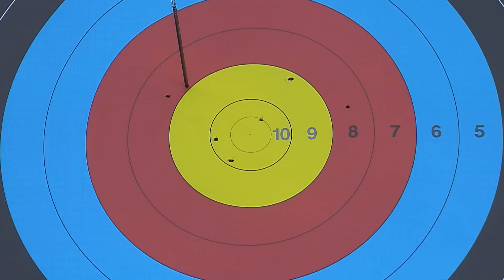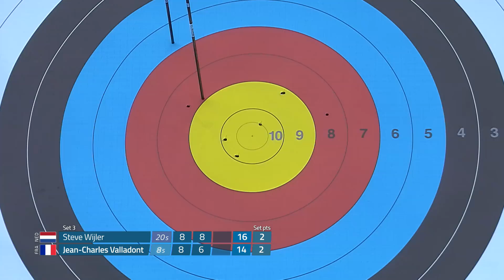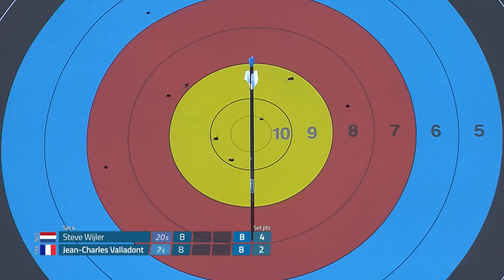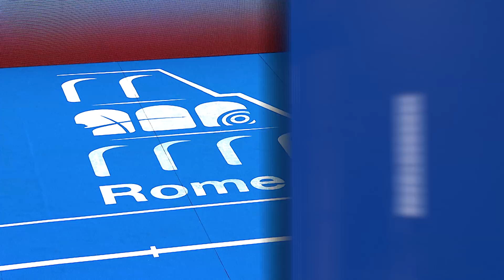Steve Wijler v Jean-Charles Valladont – Recurve Men’s Quarterfinal | Rome 2017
Full match from the 2017 Hyundai Archery World Cup Final in Rome, Italy. Recurve archers shoot at a target 70 metres away, 122cm in diameter and the central 10-ring measures just 12.2 centimetres in diameter (about the size of a DVD).

Athletes: Steve Wijler; Jean-Charles Valladont
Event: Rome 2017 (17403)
Competition: Recurve Men
Phase: Quarterfinal